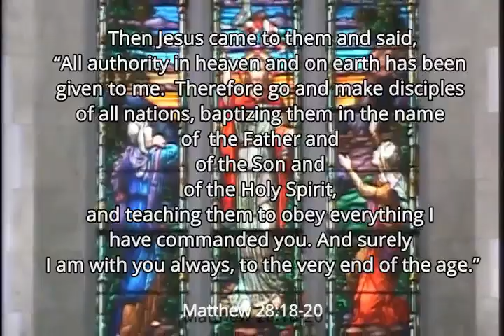August 4, 2019 sermon